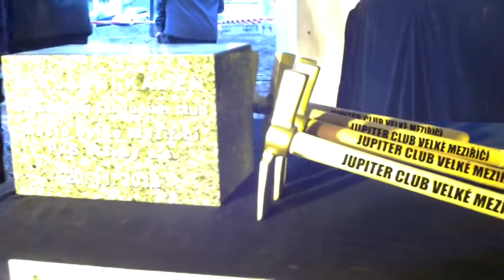Poklepání zádkladního kamene sálu Jupiter clubu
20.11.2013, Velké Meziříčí